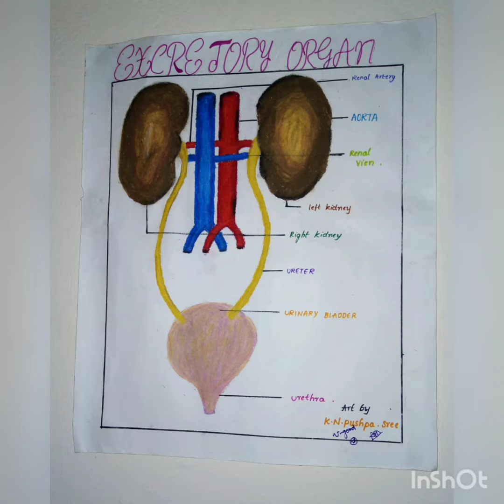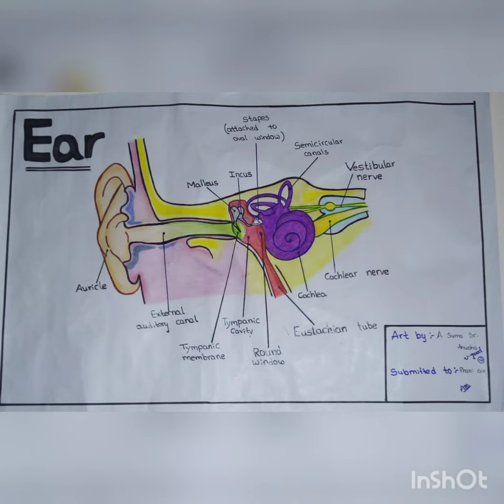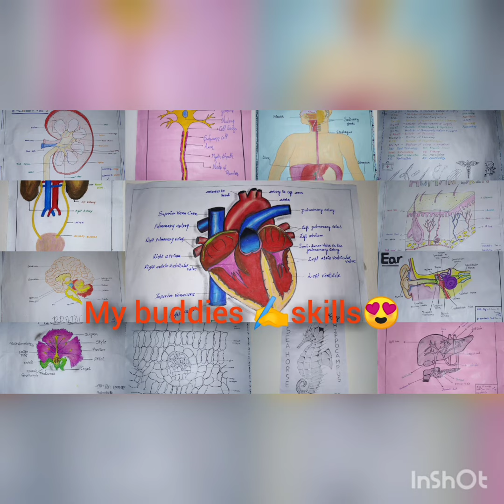my buddies😍😍😍😍 diagram skills✍️✍️✍️